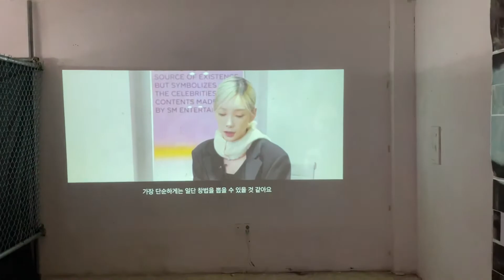2022.02.13 소녀시대 태연 정규 3집 INVU 전시회 동영상 4편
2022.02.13 소녀시대 태연 정규 3집 INVU 전시회 동영상 4편